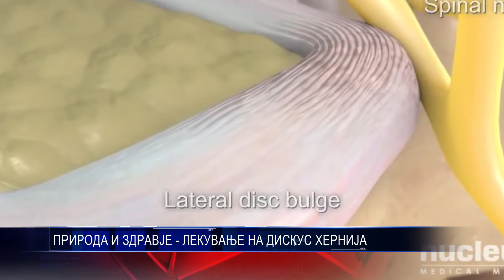ПРИРОДА И ЗДРАВЈЕ ЛЕКУВАЊЕ НА ДИСКУС ХЕРНИЈА 27 10 2018